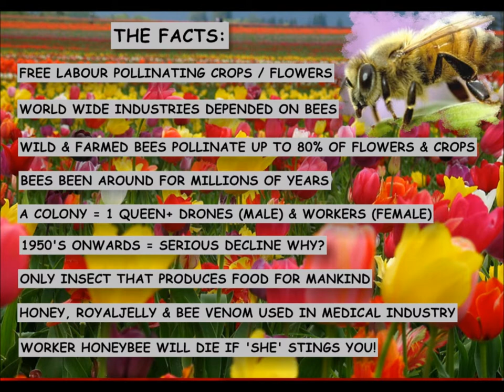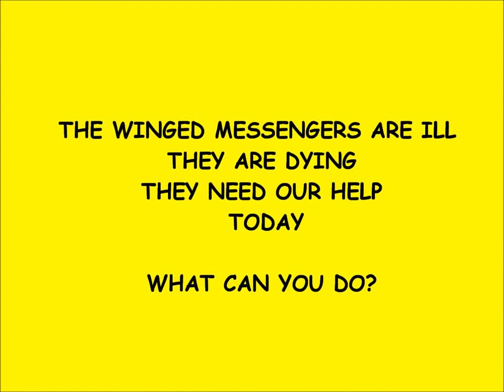HONEYBEE MOVIE STANFORD PATRICIA CASEY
Challenging Assumptions Honeybees